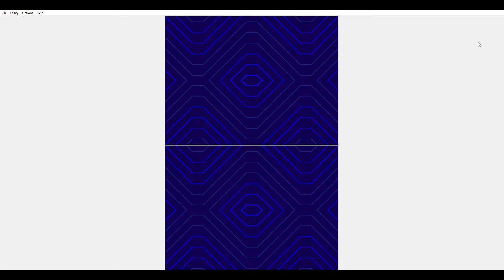Digimon World Dusk ep 6 Quests II